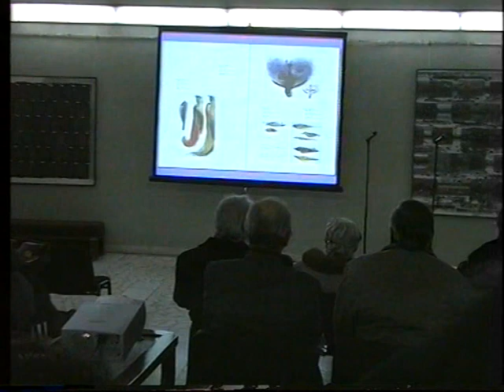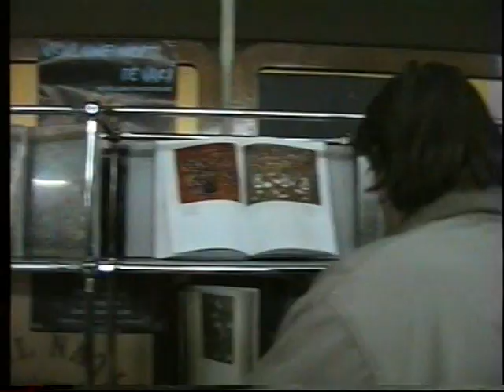DAN HAULICA si PICTORUL VIOREL V MARGINEAN 10.03.2004 / TEATRUL NATIONAL BUCURESTITS 01 1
Document video realizat de  CORINA TUDOSE
Vernisaj 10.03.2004 si lansare album  VIOREL MARGINEAN 2004 Teatrul National Bucuresti